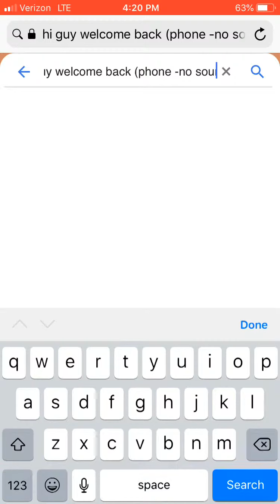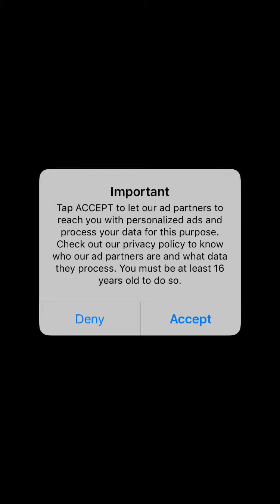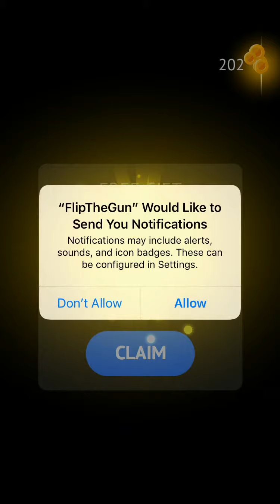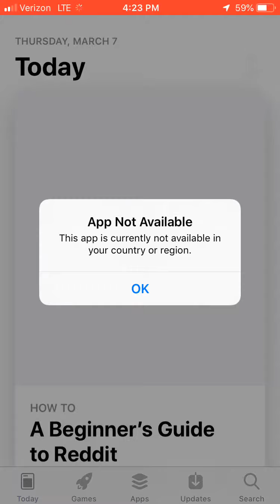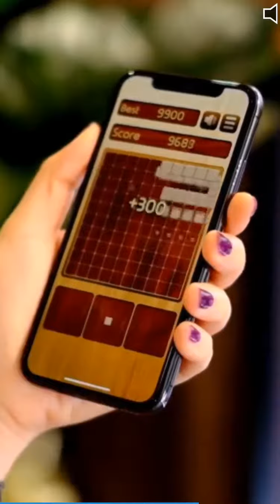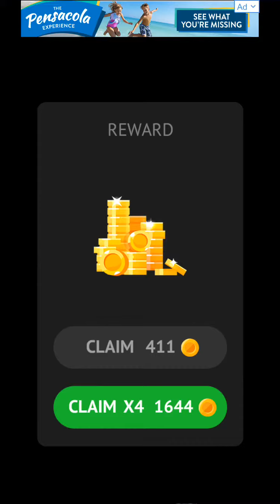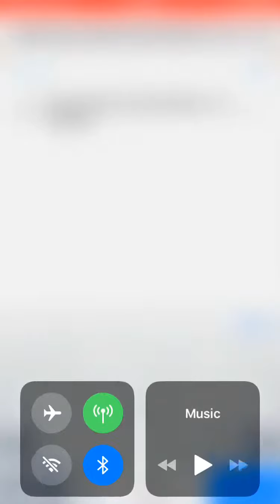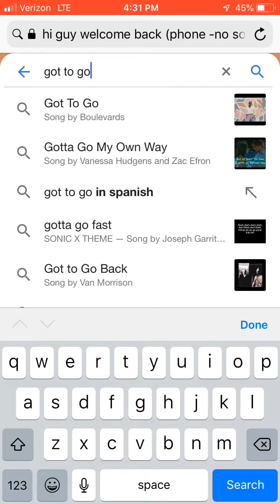400M HIGH IN FLIP THE GUN !!!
And what’s the point in making descriptions if nobody watches my videos?no point.